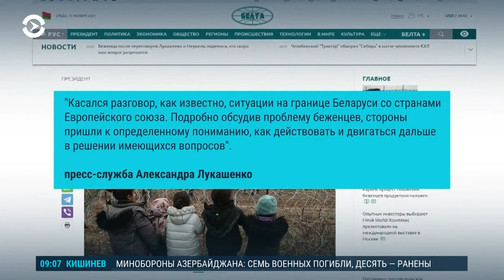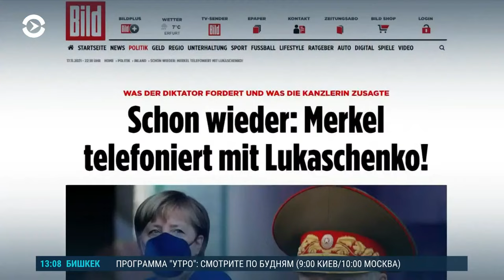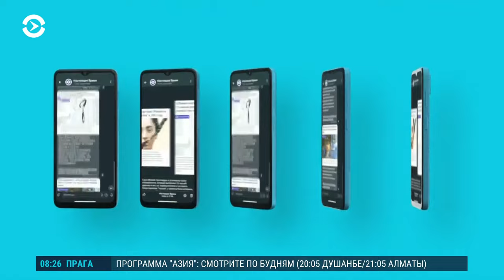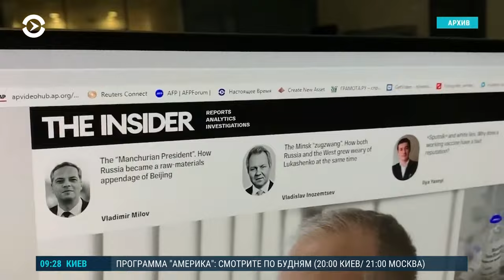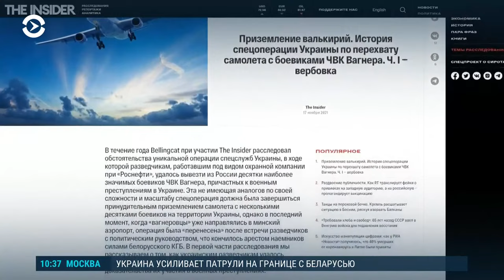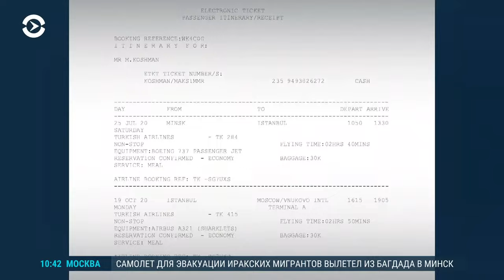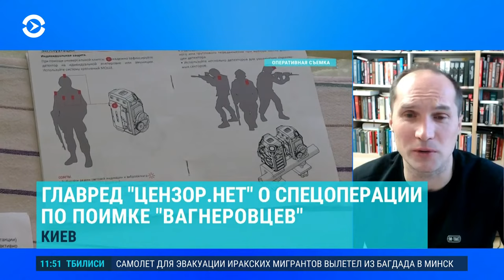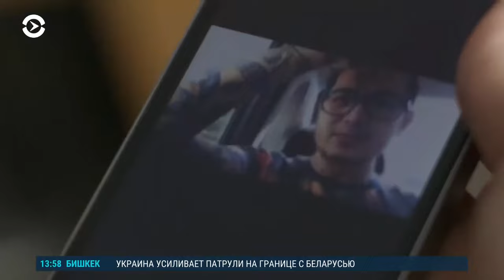Лукашенко требует от Меркель денег и признания. Зеленский и срыв операции | УТРО | 18.11.21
Как Лукашенко, в обмен на разрешение мигрантского кризиса, потребовал от Меркель признания и денег. Может ли он, в попытках шантажировать ЕС, перекрыть поставки российских газа и нефти в Европу?
Как и почему офис президента Зеленского сорвал одну из самых сложных операций украинской разведки? Расследование о том, как украинские спецслужбы готовили операцию по поимке бойцов "ЧВК Вагнера", вчера опубликовали журналисты.

0:00 - Мигранты разбили лагерь у границы с Литвой под контролем белорусских силовиков
1:50 - Главные новости к "Утру"
6:15 - Что происходит в лагере мигрантов на белорусско-польской границе
7:35 - Глава МИД Эстонии: Лукашенко готов прекратить миграционный кризис в обмен на признание легитимности
11:20 - Мигранты изменили тактику и на коленях просили у польских силовиков о помощи
13:50 - Что происходит с мигрантами возле пункта пропуска "Брузги"
16:43 - Журналист Настоящего Времени Юрий Баранюк о том, почему польские власти не допускают прессу непосредственно к границе
21:17 - Пресс-секретарь МИД Польши Лукаш Ясина о том, нужно ли европейским лидерам вступать в переговоры с Лукашенко
24:07 - Беларусь перекрыла ветку нефтепровода, ведущую в Польшу
27:07 - Главные новости к "Утру"
29:43 - Экономист Ярослав Романчук о том, почему Беларусь перекрыла ветку нефтепровода "Дружба", ведущую в Польшу
35:46 - Расследование Bellingcat, вопреки словам президента Украины Владимира Зеленского, показало, что операцию по поимке боевиков ЧВК Вагнера готовила Украина
38:38 - Детали расследования Bellingcat
43:41 - Как расследование Bellingcat комментировал Офис президента Украины
44:18 - Главный редактор The Insider Роман Доброхотов о заявлениях Офиса президента и деталях спецоперации
49:45 - Главный редактор "Цензор.НЕТ" Юрий Бутусов о том, кто сорвал спецоперациию по поимке боевиков ЧВК Вагнера